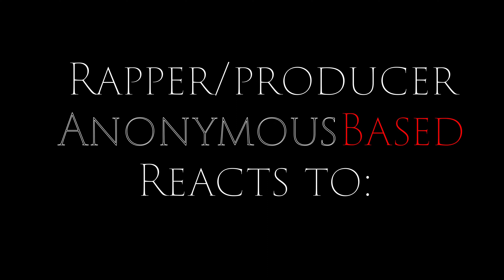Kutty Pattas (Reaction) [1st Time Listening!!!] *REQUESTED By @Balakrishnan sri krishnabala*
Me giving an honest review of the track:
Kutty Pattas